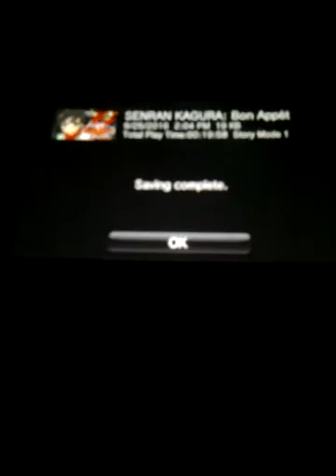Senran Kagura Bon Apetit Walkthrough part 2